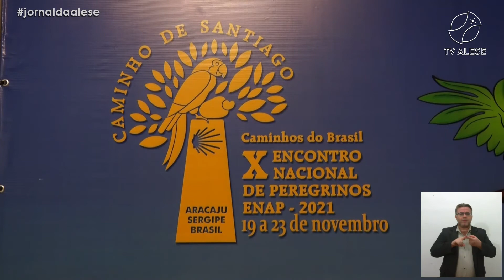Jornal da Alese - 2ª Edição (22/11/2021)